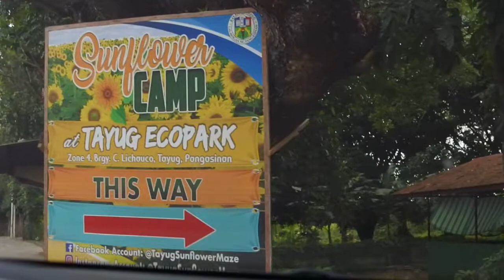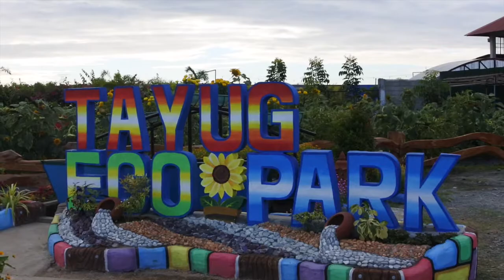SUNFLOWER CAMP in Pangasinan, Philippines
Hello, kumusta! I'm Dr. Jean, I love to travel and explore, this is my very first YT travel post. I just want to share with you a quick tour of the Sunflower Camp that we visited a few weeks ago, it is located in Tayug, Pangasinan which is a few minutes away from my home town. Enjoy!